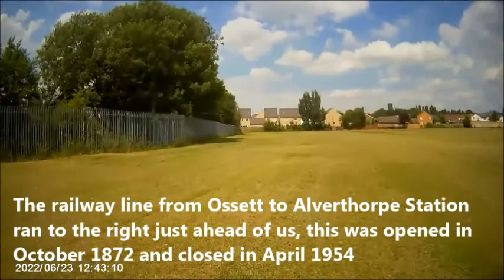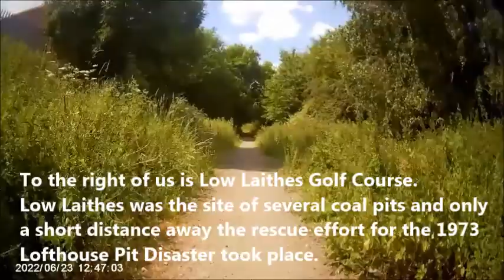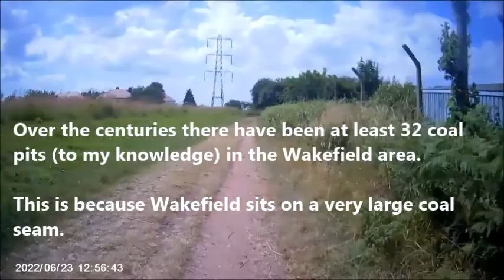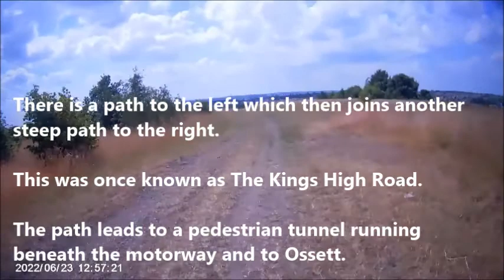A Short History Alverthorpe Station to Roundwood Colliery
Books by P.A. Ross

Historical Mysteries of Wakefield

A History of Wakefield:

Discovering Wakefield's History:

Beneath our feet: A guide to historical research: